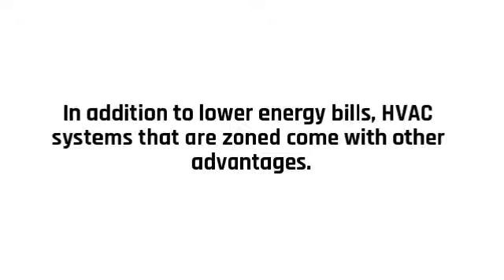Heating and Air YMGI Systems in Minisplitwarehouse.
Heating and Air YMGI Systems. What’s Needed to Zone an Existing Heating and Cooling System? In sum, zoned HVAC systems offer comfort, convenience, conservation and make common sense. That’s why so many homeowners are either installing zoned systems in new construction or retrofitting their existing heating and cooling systems.